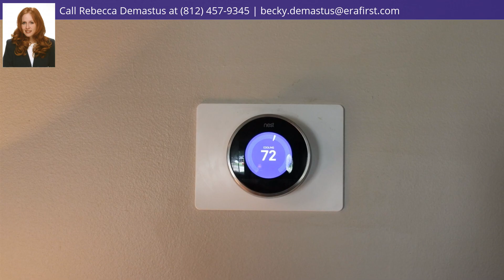8599 Windsor Dr, Newburgh, IN 47630 - MLS #201935479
Directions
From hwy 66, N on Bell, Left on Windsor
Property Description
Nicely remodeled brick home on a large lot with both an attached and detached garage. Updates in the last 5 years include: fresh exterior paint, windows, new concrete driveway, landscaping, front door and inside the flooring has been updated and the kitchen and bathrooms remodeled. HVAC system replaced this spring. This home has a spacious floor plan and is located on a low traffic cul-de-sac street.